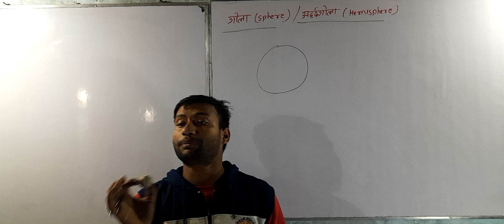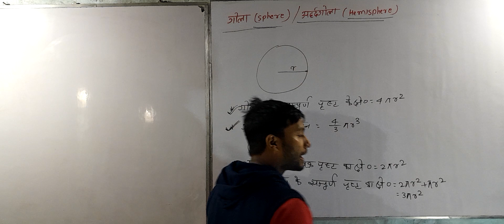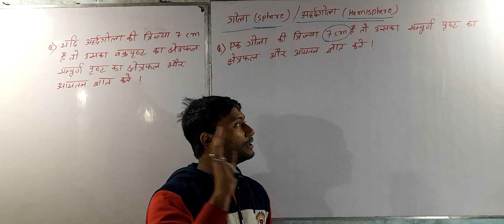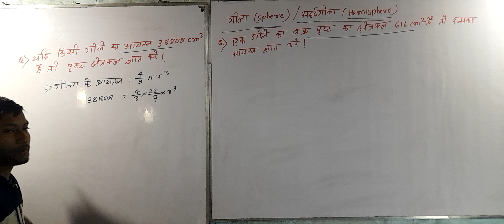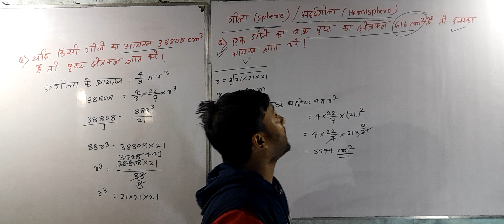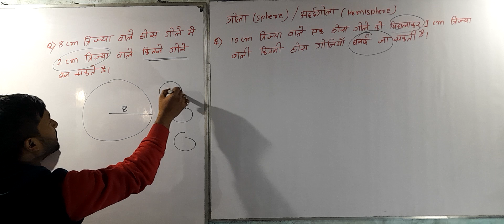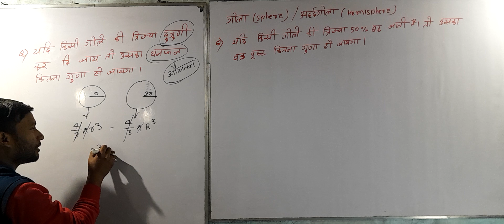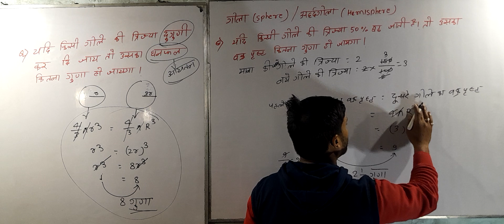Sphere and Hemisphere( गोला और अर्द्धगोला )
Sphere and Hemisphere( गोला और अर्द्धगोला ) @vivekkumaranand9128